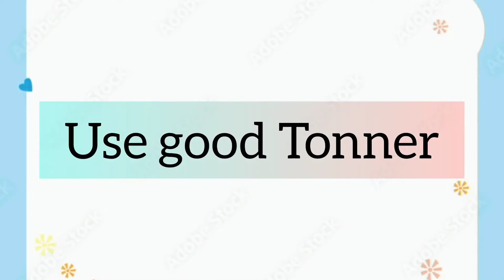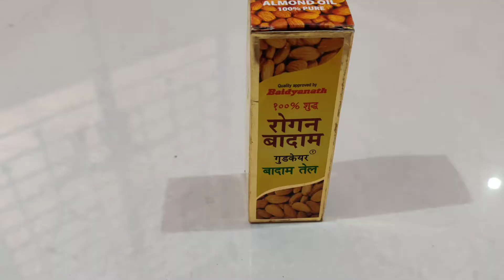10 Life Changing Summer Hacks|| Best Summer Skin Care Routine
10 Life Changing Summer Hacks||  Best Summer Skin Care Routine || ‎@Beauty by Panna

                   Product Details

The Moms Co Tonner
Face wash
Face Scrub
Face mask
Moisturizer
summer skin care routine
10 life changing Summer Hacks
summer skin care products